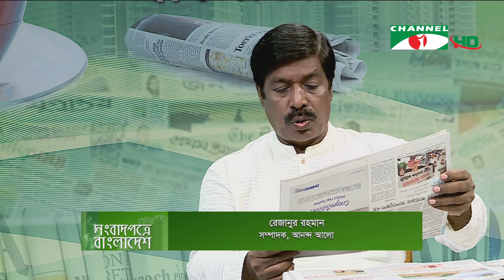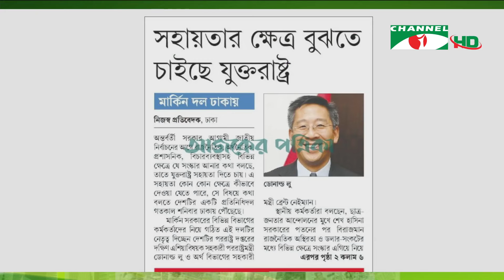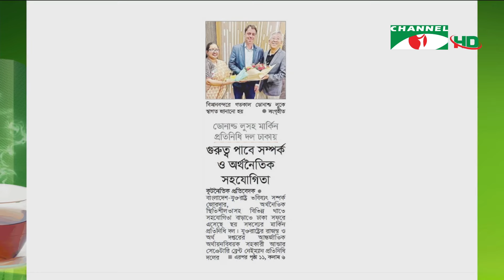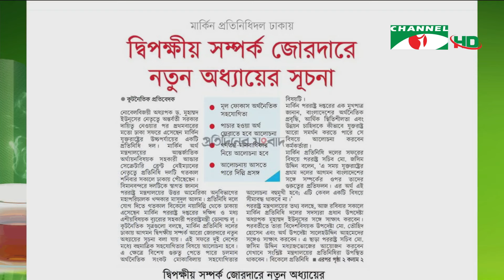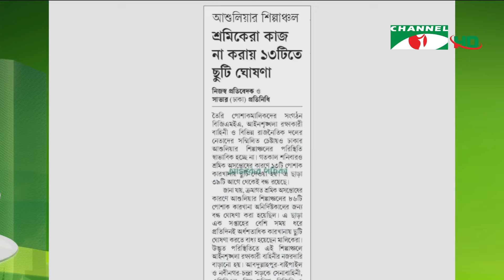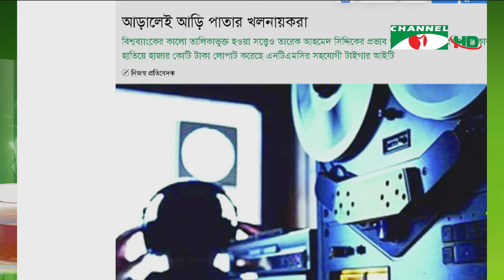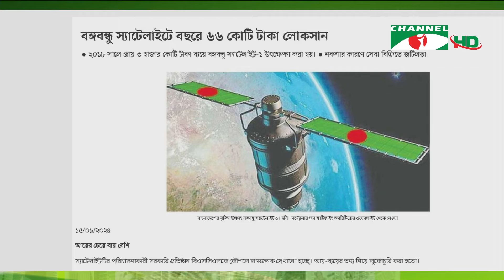সংবাদপত্রে বাংলাদেশ || 15 September, 2024|| Songbadpotre Bangladesh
অতিথি: মাইনুল আলম
উপস্থাপনা: রেজানুর রহমান
প্রযোজনা: কাজল ঘোষ

worldwide.